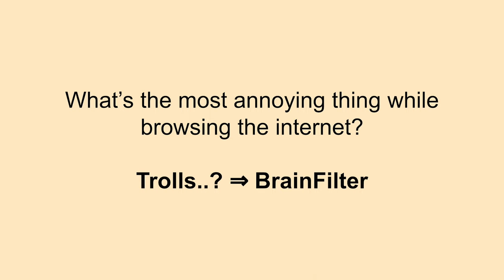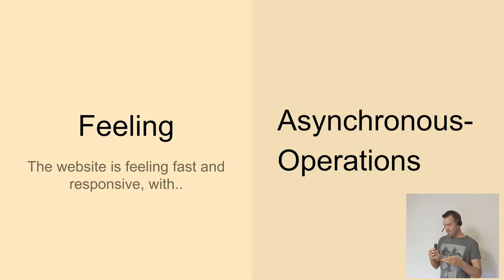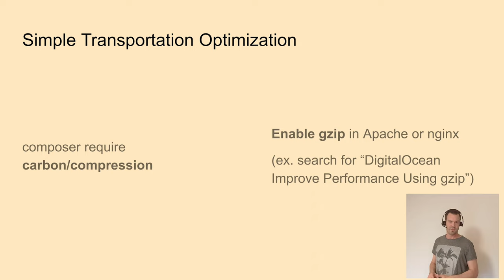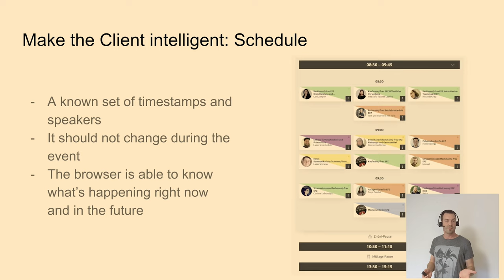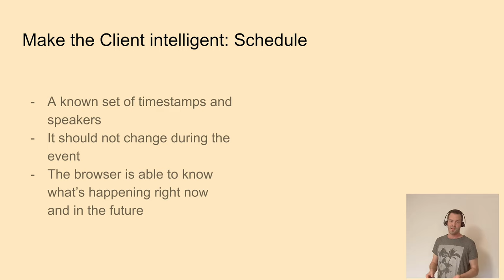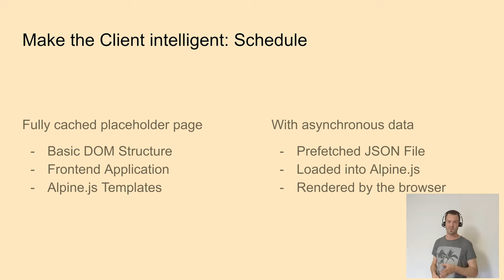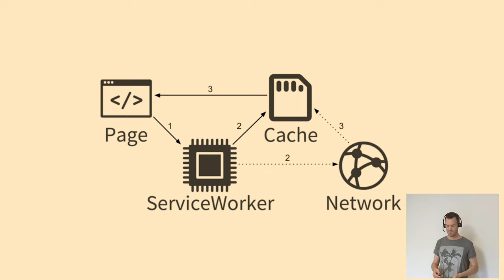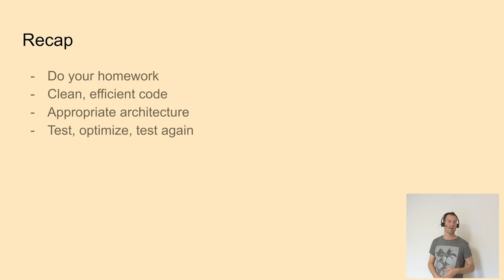High performant websites despite dynamic content - Stefan Bruggmann | Neos Con 2021